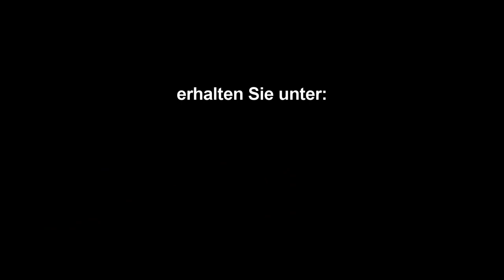Monte Grappa von Romano - TeleAnimation FitViewer Real Life Video RLV - Italy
Der Monte Grappa mit seiner Höhe von 1.775 m ist einer der höchsten Berge der Vicentiner Alpen und gleichzeitig auch der südliche Abschluss der Dolomiten.
Als vorgeschobenes Gebirgsmassiv liegt er zwischen den Flüssen Brenta und Piave. Seine exponierte Lage lässt bei klarer Sicht fantastische Panoramarundblicke zu.

Traurige Berühmtheit erreichte er im 1.Weltkrieg, als hier bei den sogenannten Piaveschlachten Tausende italienische und österreichische Soldaten im Stellungskrieg den Tod fanden. Auf dem Gipfel ist zum Gedenken an diese Gefallenen ein großes Ossarium (Beinhaus) errichtet worden.

Wir beginnen diese 100 km lange und mit 3.837 Hm doch sehr anstrengende Tour in der Ortschaft Santa Lucia auf 326 m Meereshöhe.

Die Wegstrecke führt über den Monte Grappa (1.742 m) nach Romano d´Ezzelino (192 m) bei der Stadt Bassano del Grappa, anschließend weiter über Semonzo (208 m) hoch zum Monte Grappa und zurück zum Ausgangspunkt Santa Lucia.

Schon kurz nach dem Start wird das kleine Dorf Caupo erreicht, an dessen Ende der Anstieg beginnt.

Über etliche Kehren und durch meist geschlossene Waldstücke gewinnt man bei Steigungswerten von ca. 10 bis 13 Prozent schnell an Höhe.

Nach etwa 11 km, unterhalb des Col di Baio (1.205 m), öffnet sich der Wald und gibt schöne Ausblicke über das Cismontal zu den dahinter liegenden Bergen frei.

Stark wechselnde Steigungen mit Spitzenwerten von bis zu 18 % sowie grandiose Aussichten zu den umliegenden Gipfeln bis weit in die Dolomiten, prägen nun die folgende 17 km lange Wegstrecke zum Wendepunkt beim Rifugio Bassano auf dem Monte Grappa in 1.742m Meereshöhe.

Aussichtsreich und sehr erholsam ist die darauf folgende Abfahrt hinunter nach Romano d´Ezzelino (192 m).

Der weitere Wegverlauf mit Steigungswerten im zweistelligen Bereich führt über Semonzo  in vielen Kehren am Südhang des Monte Grappa empor zur SP148 auf 1.674 m Meereshöhe.

Zum letzten Mal das herrliche Panorama genießend geht es nun auf dieser Straße wieder hinab nach Santa Lucia, dem Ausgangspunkt dieser wunderbaren Tour.